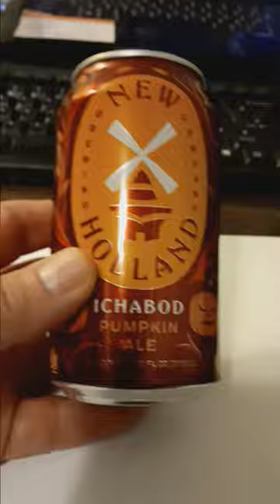New Holland's Ichabod Pumpkin Ale - reviewed by John V. Karavitis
Tastes like liquid dishwashing soap that they TRIED to make taste pumpkiny.
Jesus Christ already!